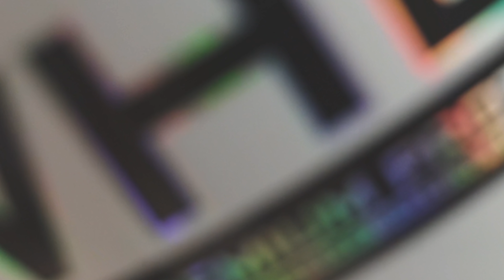Mell, tricepsz, váll edzés tippekkel | Q&A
15% kedvezményt kapsz, ha a "VALENTIN15" kuponkódot használod

Ebben a videóban bemutatom egy push edzésemet, ami azt jelenti, hogy mellre, vállra és tricepszre edzem, tehát azokra az izmokra, amik a toló/nyomó mozdulatokban dolgoznak.
Adok pár hasznos tippet a mell, váll és tricepsz edzésére, arra vonatkozóan, hogy hogy érdemes ezeket az izmokat edzeni annak érdekében, hogy a lehető legnagyobb erő és izomnövekedést érjük el.